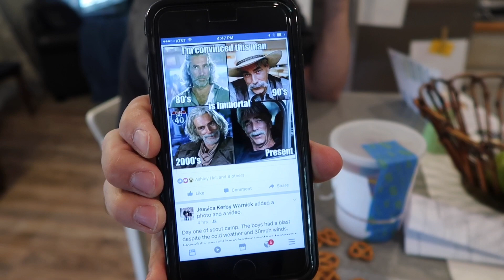Father Knows Best?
Our family of six collecting memories and always looking for Adventure! Our motto is bethegood which is our goal as a family to try and always be part of the good in the world and encourage others to do the same.

Kids Ages
Myli-14
Halle-12
Jack-10
Madi-9